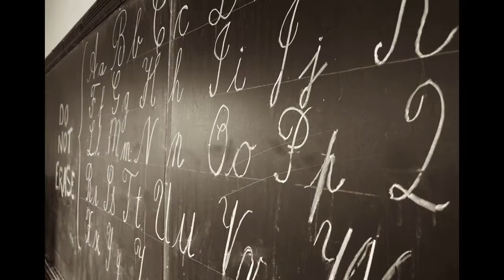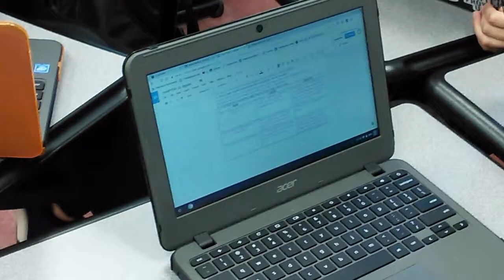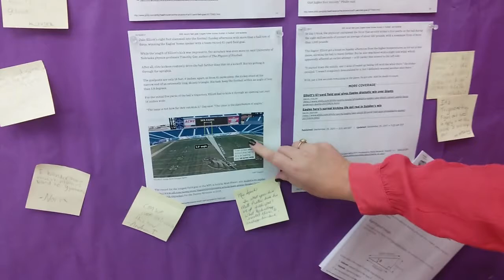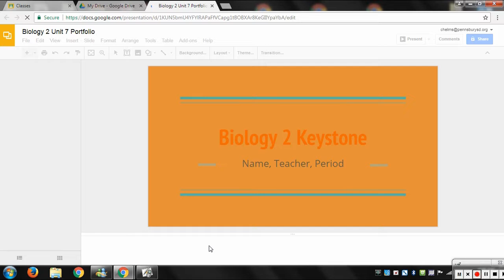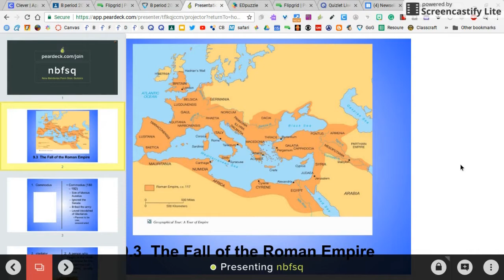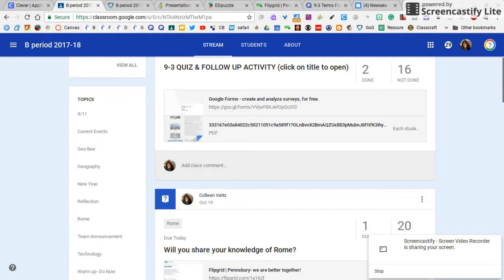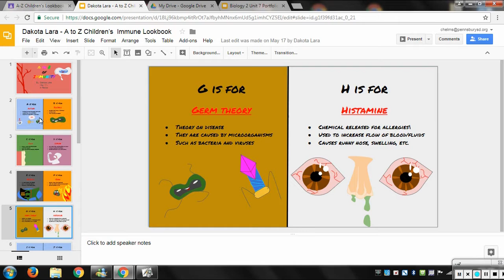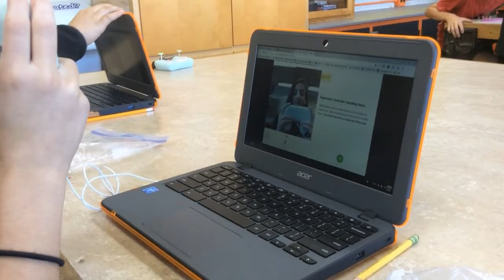Pennsbury 1:1 - Revolutionizing the Classroom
We interviewed Nine Pennsbury School District Educators about their Experiences Teaching in a 1:1 Learning Environment. Their Classrooms are Incredible!

Huge Thanks to the Educators Who Let Us Peak Inside Their Worlds:

Jeanmarie McGinley
Mark Costanzo
Ryan Kennedy
Christian Korn
Colleen Veitz
Bob Distel
Chevon Helms
Mike Hermann
Megan Swope